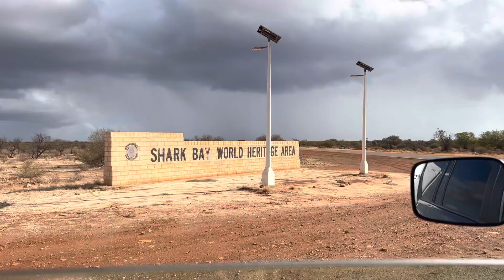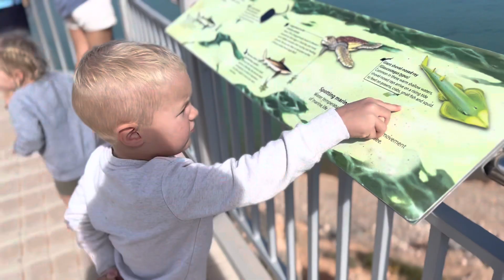Monkey Mia June 23